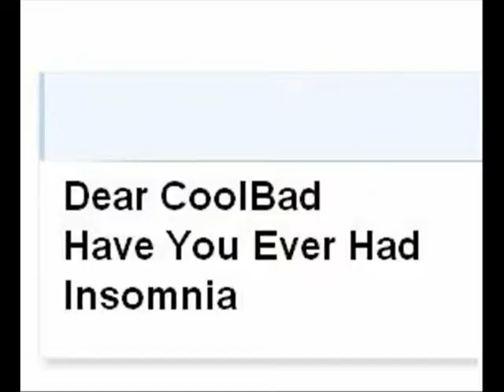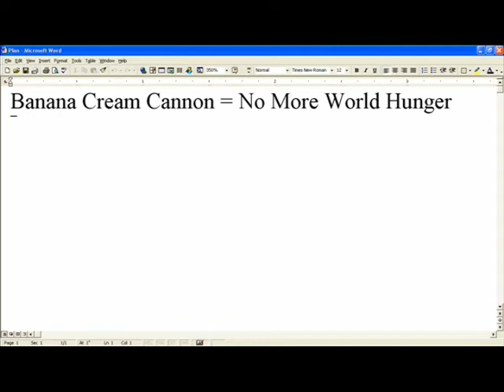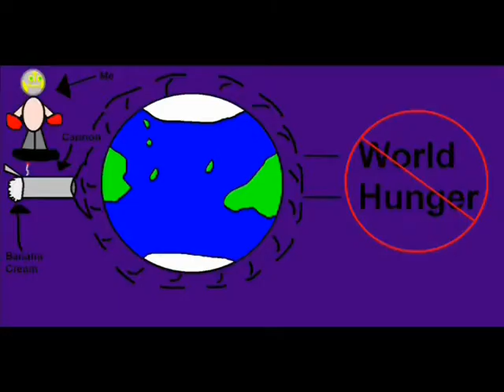CoolBad Email #83 Insomnia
CoolBad Has A Bad Case OfInsomnia

YouTube.Com Privacy